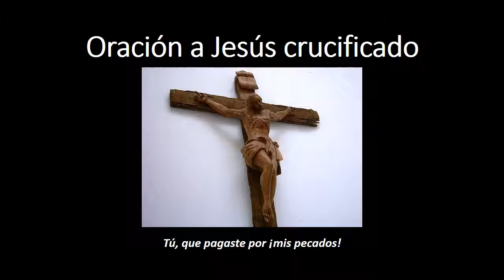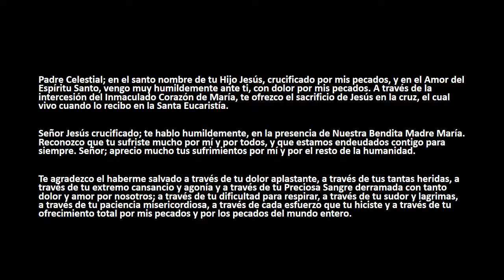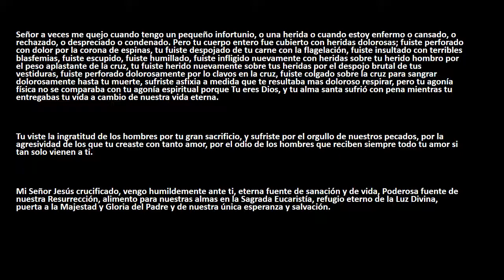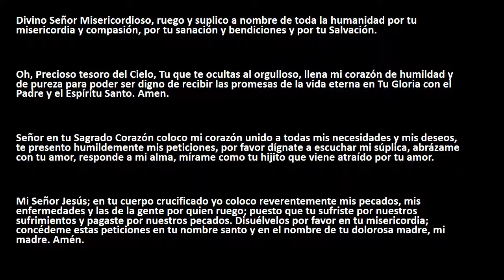Oración a Jesús crucificado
Padre Celestial; en el santo nombre de tu Hijo Jesús, crucificado por mis pecados, y en el Amor del Espíritu Santo, vengo muy humildemente ante ti, con dolor por mis pecados. A través de la intercesión del Inmaculado Corazón de María, te ofrezco el sacrificio de Jesús en la cruz, el cual vivo cuando lo recibo en la Santa Eucaristía.

Señor Jesús crucificado; te hablo humildemente, en la presencia de Nuestra Bendita Madre María. Reconozco que tu sufriste mucho por mí y por todos, y que estamos endeudados contigo para siempre. Señor; aprecio mucho tus sufrimientos por mí y por el resto de la humanidad.

Te agradezco el haberme salvado a través de tu dolor aplastante, a través de tus tantas heridas, a través de tu extremo cansancio y agonía y a través de tu Preciosa Sangre derramada con tanto dolor y amor por nosotros; a través de tu dificultad para respirar, a través de tu sudor y lagrimas, a través de tu paciencia misericordiosa, a través de cada esfuerzo que tu hiciste y a través de tu ofrecimiento total por mis pecados y por los pecados del mundo entero.

Señor a veces me quejo cuando tengo un pequeño infortunio, o una herida o cuando estoy enfermo o cansado, o rechazado, o despreciado o condenado. Pero tu cuerpo entero fue cubierto con heridas dolorosas; fuiste perforado con dolor por la corona de espinas, tu fuiste despojado de tu carne con la flagelación, fuiste insultado con terribles blasfemias, fuiste escupido, fuiste humillado, fuiste infligido nuevamente con heridas sobre tu herido hombro por el peso aplastante de la cruz, tu fuiste herido nuevamente sobre tus heridas por el despojo brutal de tus vestiduras, fuiste perforado dolorosamente por lo clavos en la cruz, fuiste colgado sobre la cruz para sangrar dolorosamente hasta tu muerte, sufriste asfixia a medida que te resultaba mas doloroso respirar, pero tu agonía física no se comparaba con tu agonía espiritual porque Tu eres Dios, y tu alma santa sufrió con pena mientras tu entregabas tu vida a cambio de nuestra vida eterna.

Tu viste la ingratitud de los hombres por tu gran sacrificio, y sufriste por el orgullo de nuestros pecados, por la agresividad de los que tu creaste con tanto amor, por el odio de los hombres que reciben siempre todo tu amor si tan solo vienen a ti.

Mi Señor Jesús crucificado, vengo humildemente ante ti, eterna fuente de sanación y de vida, Poderosa fuente de nuestra Resurrección, alimento para nuestras almas en la Sagrada Eucaristía, refugio eterno de la Luz Divina, puerta a la Majestad y Gloria del Padre y de nuestra única esperanza y salvación.

Divino Señor Misericordioso, ruego y suplico a nombre de toda la humanidad por tu misericordia y compasión, por tu sanación y bendiciones y por tu Salvación.

Oh, Precioso tesoro del Cielo, Tu que te ocultas al orgulloso, llena mi corazón de humildad y de pureza para poder ser digno de recibir las promesas de la vida eterna en Tu Gloria con el Padre y el Espíritu Santo. Amen.

Señor en tu Sagrado Corazón coloco mi corazón unido a todas mis necesidades y mis deseos, te presento humildemente mis peticiones, por favor dígnate a escuchar mi súplica, abrázame con tu amor, responde a mi alma, mírame como tu hijito que viene atraído por tu amor.

Mi Señor Jesús; en tu cuerpo crucificado yo coloco reverentemente mis pecados, mis enfermedades y las de la gente por quien ruego; puesto que tu sufriste por nuestros sufrimientos y pagaste por nuestros pecados. Disuélvelos por favor en tu misericordia; concédeme estas peticiones en tu nombre santo y en el nombre de tu dolorosa madre, mi madre. Amén.

Espera mi Señor crucificado

oracion al cristo crucificado,
oracion ante cristo crucificado,
oracion al cristo crucificado gabriela mistral,
oracion a cristo crucificado de santa teresa,
oracion a jesus crucificado de san ignacio de loyola,
oracion a las llagas de jesus crucificado,
oraciones de agradecimiento a jesus crucificado,
oracion de jesucristo crucificado,
oracion de cristo crucificado,
la oracion a jesus crucificado,
rosario al sagrado corazón de jesús,
consagración al sagrado corazón de jesús,
novena al sagrado corazón de jesús,
letanías al sagrado corazón de jesús,
oración al sagrado corazón de jesús para casos difíciles,
devoción al sagrado corazón de jesús,
sagrado corazón bogotá,
sagrado corazón buenos aires,